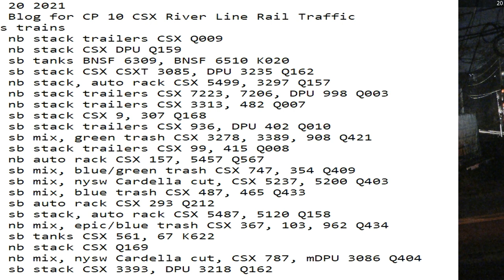March 20 2021 24 Hrs CSX Trains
24 Hrs trains
01:45 nb stack trailers CSX Q009
01:59 nb stack CSX DPU Q159
05:55 sb tanks BNSF 6309, BNSF 6510 K020
06:59 sb stack CSX CSXT 3085, DPU 3235 Q162
07:11 nb stack, auto rack CSX 5499, 3297 Q157
07:45 nb stack trailers CSX 7223, 7206, DPU 998 Q003
08:01 nb stack trailers CSX 3313, 482 Q007
08:45 sb stack CSX 9, 307 Q168
09:24 sb stack trailers CSX 936, DPU 402 Q010
09:46 sb mix, green trash CSX 3278, 3389, 908 Q421
09:59 sb stack trailers CSX 99, 415 Q008
10:03 nb auto rack CSX 157, 5457 Q567
12:18 sb mix, blue/green trash CSX 747, 354 Q409
13:38 sb mix, nysw Cardella cut, CSX 5237, 5200 Q403
14:41 sb mix, blue trash CSX 487, 465 Q433
15:02 sb auto rack CSX 293 Q212
15:17 sb stack, auto rack CSX 5487, 5120 Q158
16:20 nb mix, epic/blue trash CSX 367, 103, 962 Q434
19:58 sb tanks CSX 561, 67 K622
21:14 nb stack CSX Q169
21:27 nb mix, nysw Cardella cut, CSX 787, mDPU 3086 Q404
23:27 sb stack CSX 3393, DPU 3218 Q162